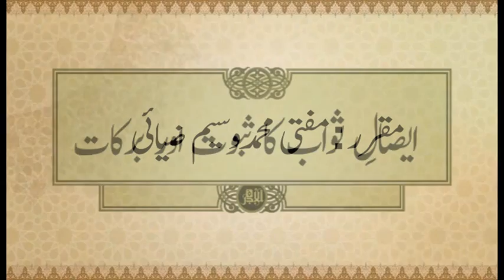ایصالِ ثواب کا ثبوت اور برکات